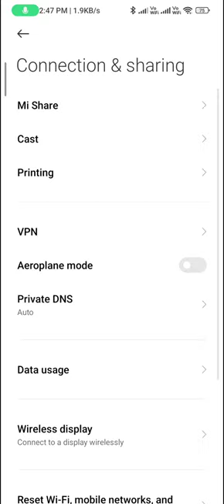Double tap to screen off in redmi note 9 pro